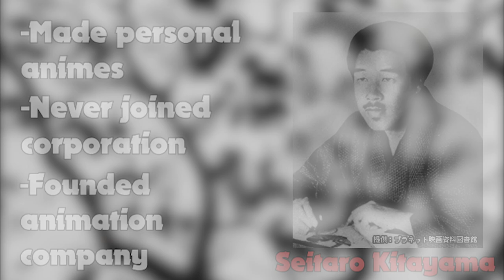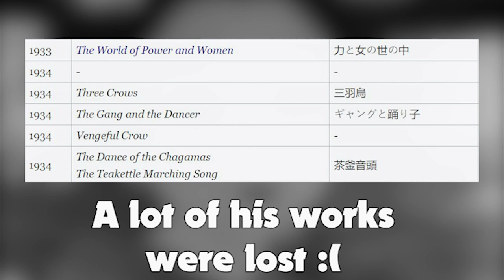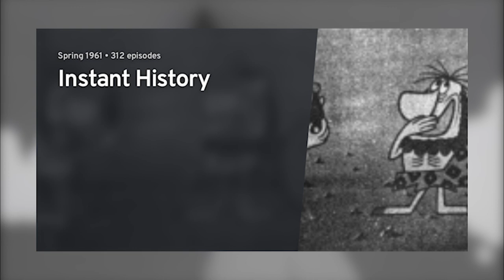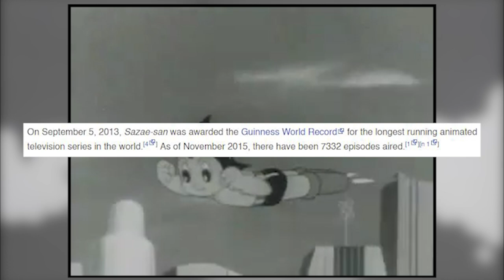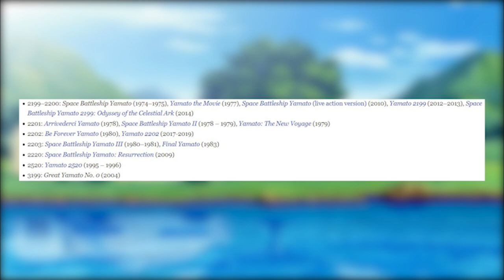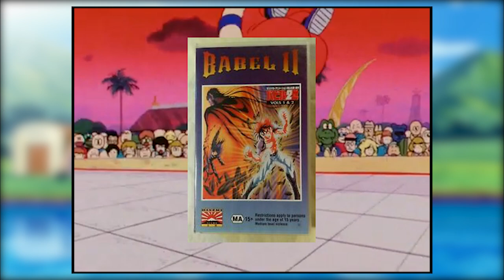The ENTIRE History of Anime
Today, I'll be explaining basically everything about anime's origins. The first anime's, the notable figures in its upbringing, and how it all came to be.

[Time Stamps]

0:00 Welcome!
0:25 The Beginning.
2:57 Masaoka's Work.
4:11 Post war
4:58 Japan Animated Films
5:06 The 50's
6:17 The 60's
8:44 The 70's
10:27 The 80's
12:43 The 90's
14:44 The 2000's
16:21 The 2010's
17:18 Thanks for watching!

[Tags] anime, animation, history, education, demon slayer, mappa, madhouse, wit studio, ghibli